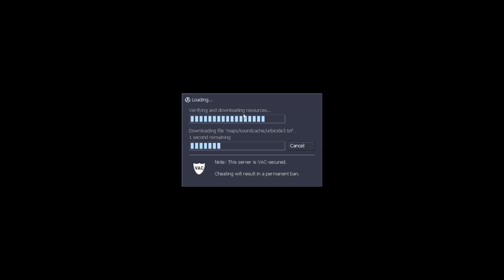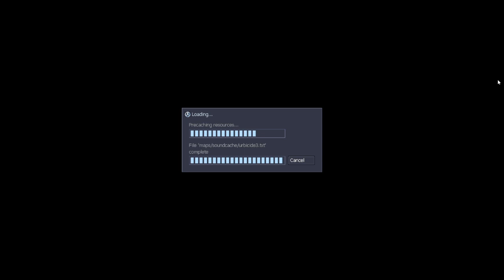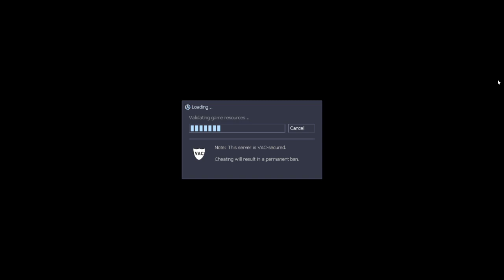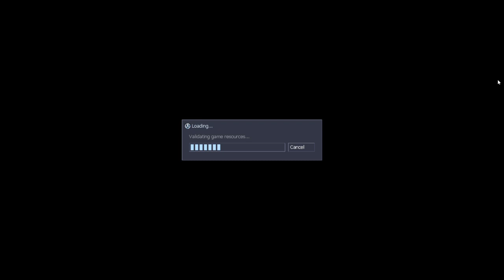Sven Coop Hardcore/Survival - Urbicide (Fail)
*Featuring*
PhoenixXanicZero